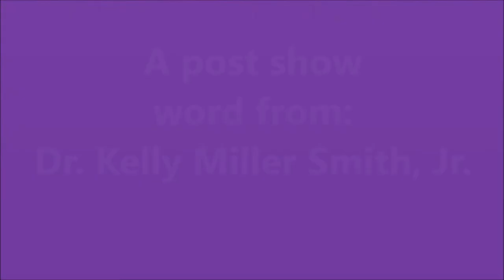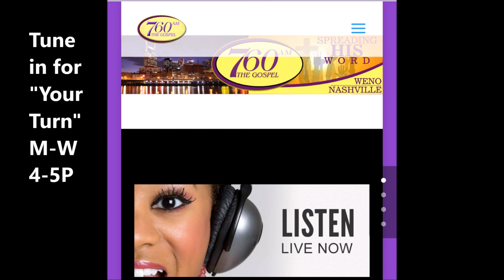YOUR TURN W/ Sherre Bishop on Feat. Dr. KELLY MILLER SMITH Jr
Sherre Bishop, host, "Your Turn" has become one of the best radio resources in the community. Sherre dialogues with Dr. Kelly Miller Smith, Jr., about the impact of the 9/11 tragedy and other terrorist attacks on our faith. Episode 90. Show airs Mon-Wed from 4-5PM on WENO-760AM.